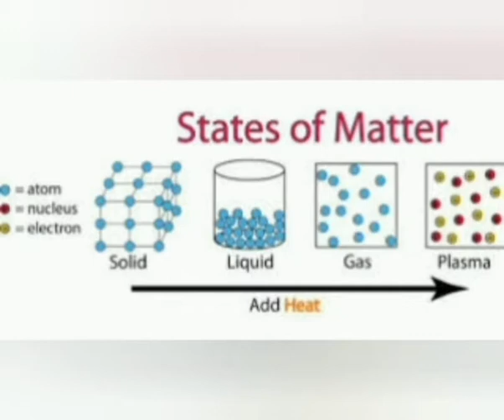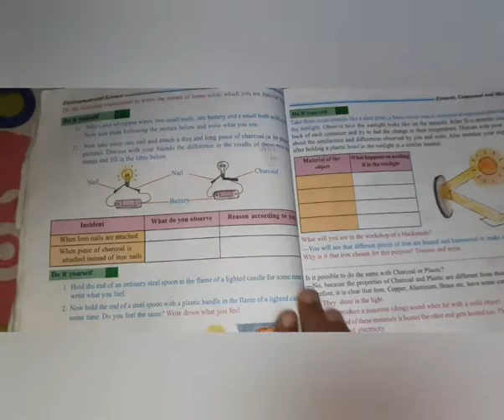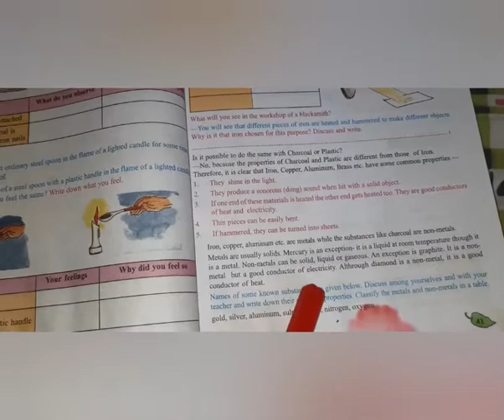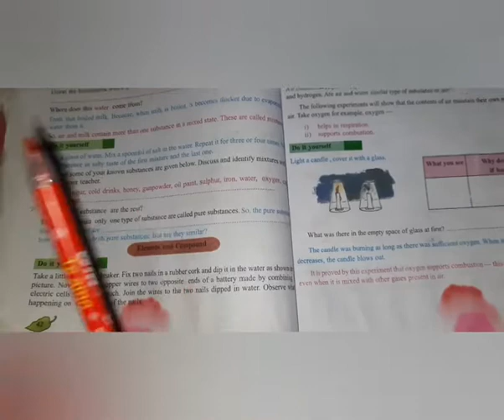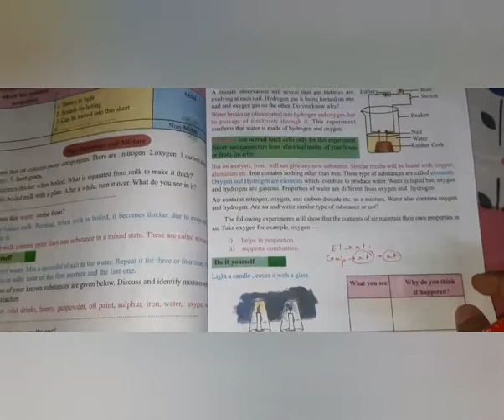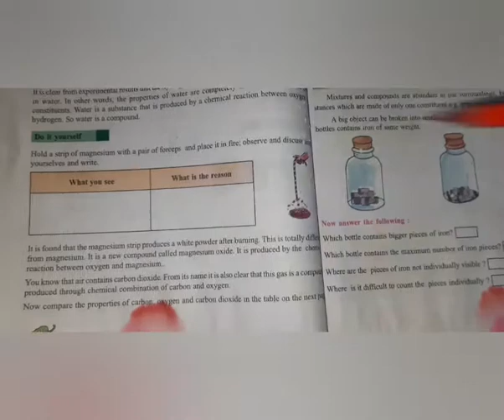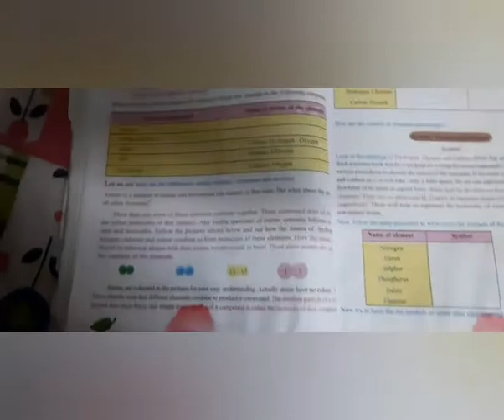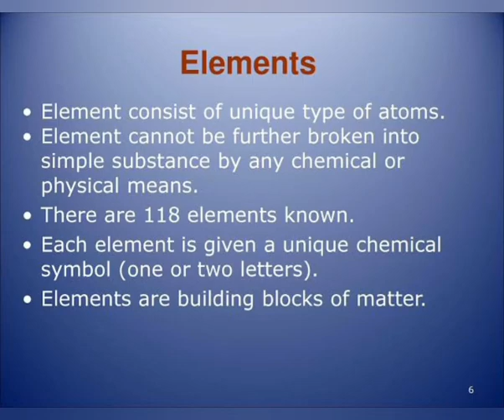Class VI Ch 3 ...Env and sc...( part 1)